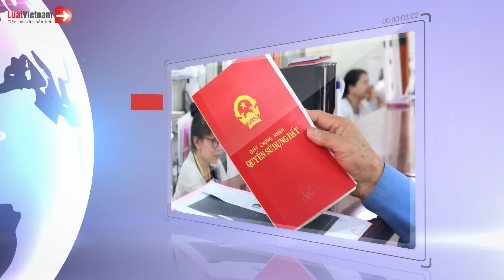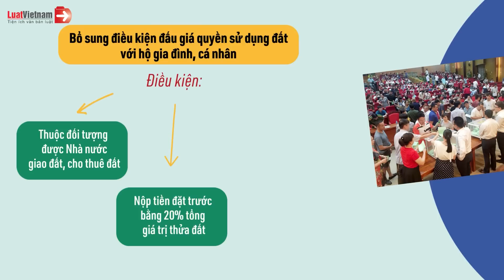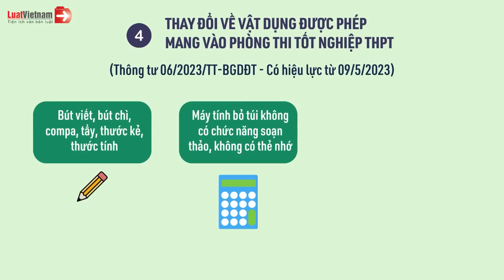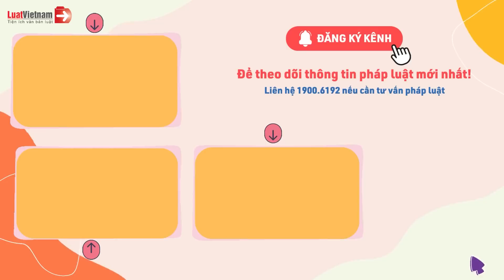Chính Sách Mới Có Hiệu Lực Tháng 5/2023: Thay Đổi Loạt Quy Định Về Sổ Đỏ | LuatVietnam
✴️ Mục lục:
0:00 Chính Sách Mới Có Hiệu Lực Tháng 5/2023: Thay Đổi Loạt Quy Định Về Sổ Đỏ
0:44 Thay đổi loạt quy định về Sổ đỏ từ 20/5
1:57 Thu hồi sim không chuẩn hóa thông tin từ 15/5
3:01 Áp dụng mã QR trong tiếp nhận, giải quyết thủ tục hành chính
4:01 Thay đổi về vật dụng được phép mang vào phòng thi tốt nghiệp THPT
5:05 3 trường hợp không tính thêm tiền chậm nộp phạt giao thông
5:38 Thay đổi về điều kiện xét thăng hạng viên chức nghệ thuật biểu diễn, điện ảnh
✴️ Theo dõi các nội dung hay và mới nhất tại đây:
► Tổng hợp chính sách mới theo tháng: